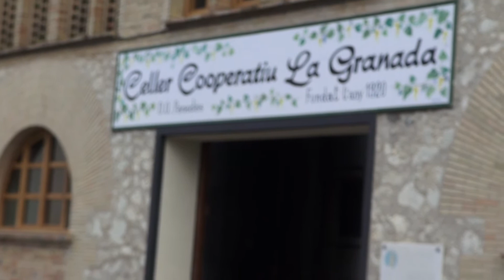Festa del Vi Novell Celler Cooperatiu 2012 HD